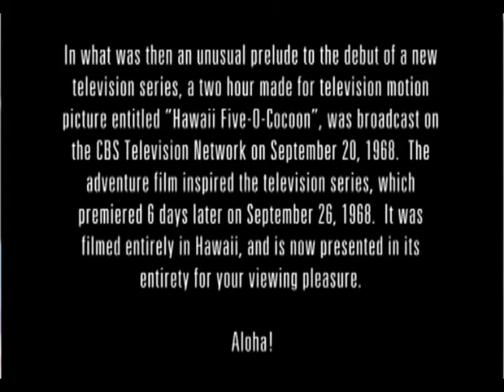Classic Hawaii Five-O (Pilot opening/closing)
This is the opening and closing credits to The Original Hawaii Five-O series which ran from 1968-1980, starring Jack Lord as McGarrett, with James MacArthur as Danny, Kam Fong as Chin Ho Kelly and Zulu as Kono.